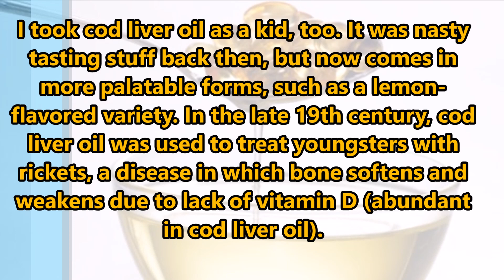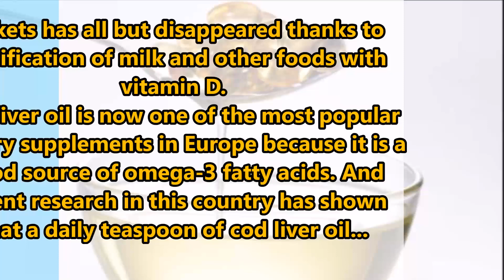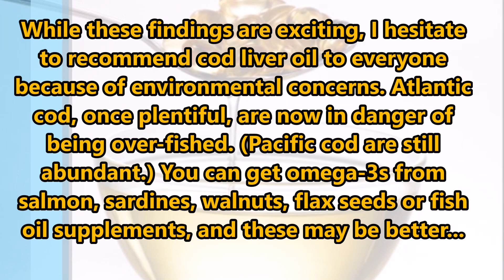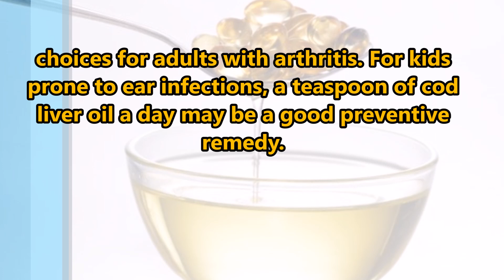Back to Cod Liver Oil?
What are the benefits of taking cod liver oil? My parents gave it to me every day when I was young.

Dr. Weil:

I took cod liver oil as a kid, too. It was nasty tasting stuff back then, but now comes in more palatable forms, such as a lemon-flavored variety. In the late 19th century, cod liver oil was used to treat youngsters with rickets, a disease in which bone softens and weakens due to lack of vitamin D (abundant in cod liver oil). Rickets has all but disappeared thanks to fortification of milk and other foods with vitamin D.

Cod liver oil is now one of the most popular dietary supplements in Europe because it is a good source of omega-3 fatty acids. And recent research in this country has shown that a daily teaspoon of cod liver oil combined with a multivitamin containing selenium seems to prevent middle ear infections (otitis media) in children. In a study at The New York Eye and Ear Infirmary, investigators found that the youngsters prone to otitis media had lower than normal levels of EPA (an anti-inflammatory omega-3 fatty acid), vitamin A, and selenium. When they gave the youngsters cod liver oil, a multivitamin, and selenium, they found that the children suffered fewer ear infections. The findings were published in the July 2002 issue of the Annals of Otology, Rhinology & Laryngology.

Meanwhile, researchers in Wales have found that the omega-3s in cod liver oil may delay or even reverse the destruction of joint cartilage and the inflammation and pain of arthritis. Their studies showed that these essential fatty acids blocked the action of an enzyme responsible for destroying cartilage and also blocked the action of other enzymes that cause inflammation and joint pain.

While these findings are exciting, I hesitate to recommend cod liver oil to everyone because of environmental concerns. Atlantic cod, once plentiful, are now in danger of being over-fished. (Pacific cod are still abundant.) You can get omega-3s from salmon, sardines, walnuts, flax seeds or fish oil supplements, and these may be better choices for adults with arthritis. For kids prone to ear infections, a teaspoon of cod liver oil a day may be a good preventive remedy.

**Useful Information**

* From providing a useful information channel.